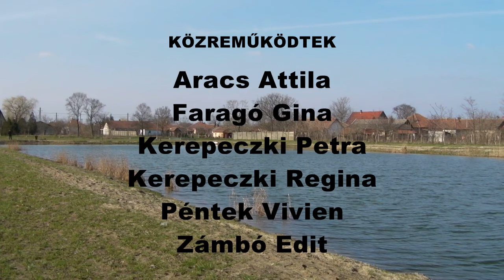Viharsarki Legendák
A műsor egy vizsgamunka eredménye.
Rendezte: Árgyelán György
Rendező asszisztens: Popovics Dániel
Narrátor/ Riporter: Kerepeczkiné Mokán Marianna
Történész: Aracsa Attila
Külön köszönet illet mindenkit aki a segítségünkre volt a forgatás alatt!! :)